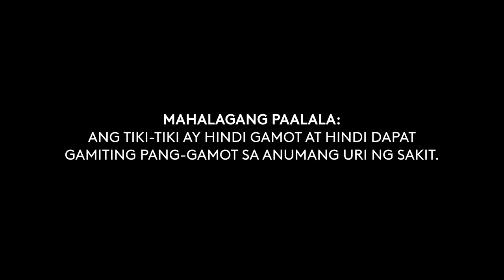Tiki-Tiki Radio Commercial 2H 2021-2022 15s with Melai Cantiveros and Jolina Magdangal (in Cebuano)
A Radio Ad for Tiki-Tiki by Unilab in Cebuano Language.

DRPS Two 1289: Tiki-Tiki Radio Commercial 2H 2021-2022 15s with Melai Cantiveros and Jolina Magdangal (in Cebuano)